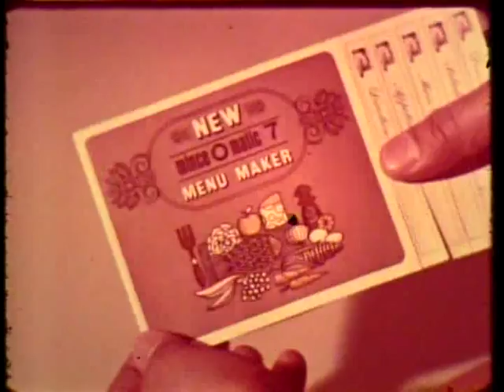K-tel "Mince-O-Matic" commercial